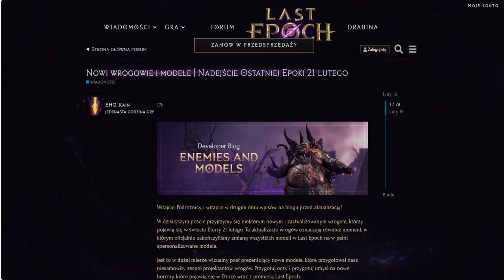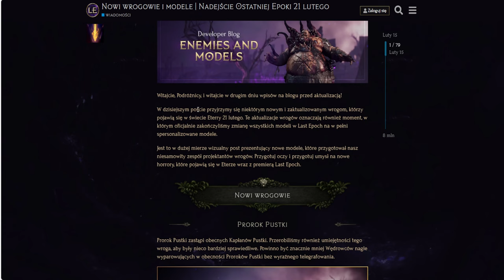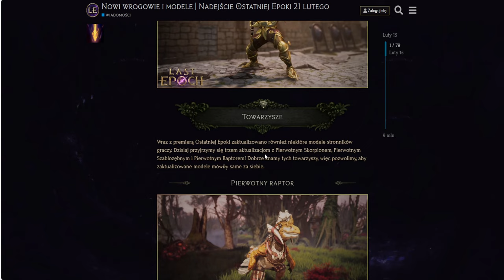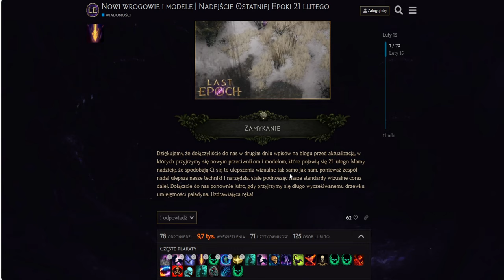NOWE MODELE ZBROJI I NOWE POTWORY W LAST EPOCH'U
Last Epoch to gra akcji typu hack and slash z wczesnym dostępem, opracowana przez Eleventh Hour Games. W kwietniu 2018 r. w ramach akcji Last Epoch na Kickstarterze ukazało się bezpłatne demo, w które można grać. W kwietniu 2019 roku wersja beta gry została udostępniona w ramach wczesnego dostępu Steam.